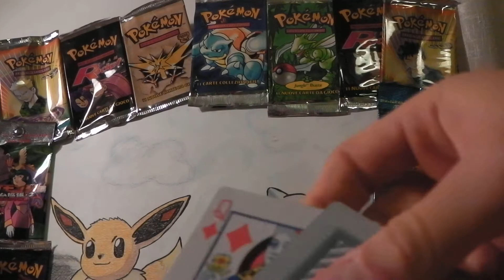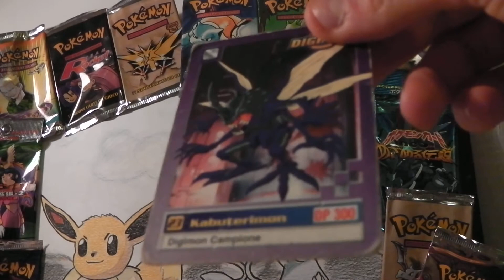Quasi Arrivo pokemon .... Le bravate della dogana italiana .. No comment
Fortunatamente il venditore mi ha rimborsato completamente :)